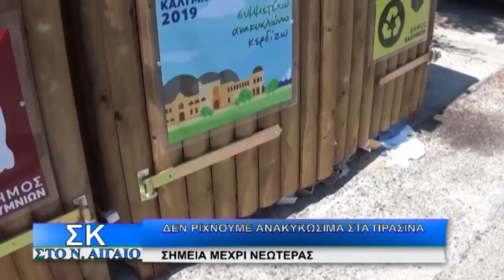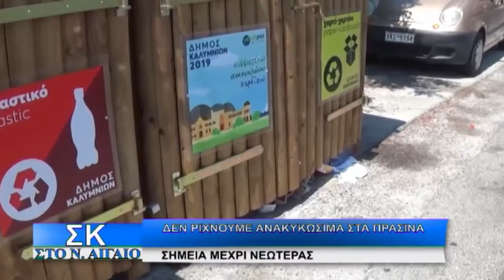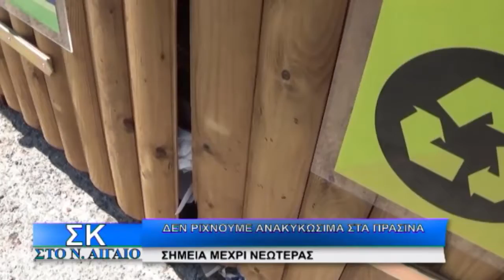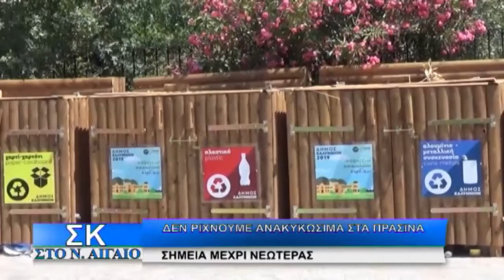ΣΑΒΒΑΤΟΚΥΡΙΑΚΟ ΣΤΟ Ν. ΑΙΓΑΙΟ (30.06.2019) - ΜΕΡΟΣ 1